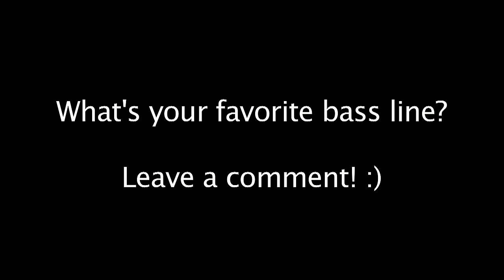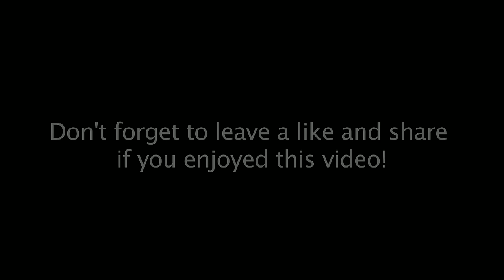100 Amazing Bass Lines 2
100 More Great Bass Lines played in a row (medley)! What's your favorite one?
I chose the bass lines I liked the most, this is not a top 100 video, they are just in an order to make them flow better together. Hope it will inspire you to learn new songs!

I've made this new medley thanks to your suggestions!